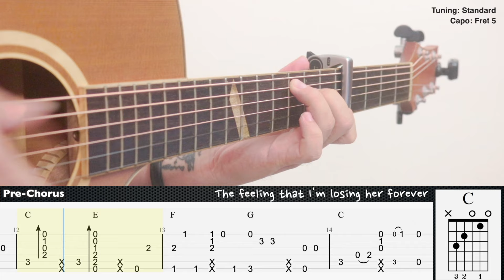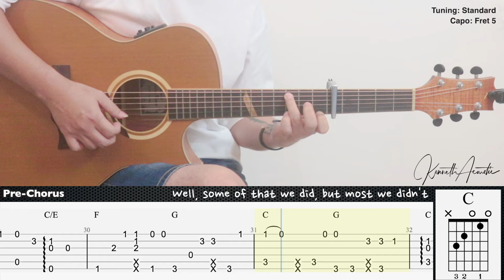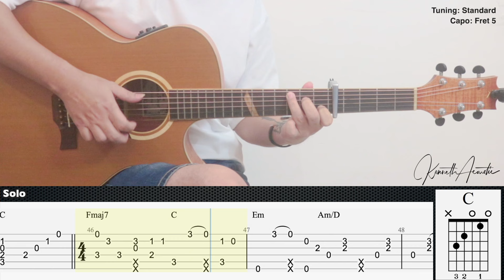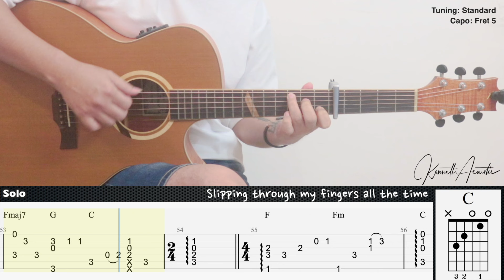Slipping Through My Fingers - ABBA | Fingerstyle Guitar | TAB + Chords + Lyrics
Guitar : Baton Rouge X6C ACE Mystique
Mic 1 : Rode NT1A
Mic 2 : Rode NT55
Audio Interface : Focusrite Scarlett 2i2 (2nd gen)